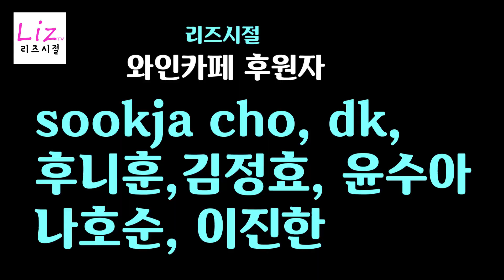남편의 외도사실을 알게되었습니다. 어디서부터 어떻게 해야하는지 혼란스럽습니다.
무관심에 외롭게 살아온 세월동안 이혼을 마음먹었습니다.
그러나 막상 남편의 외도사실을 알고 이혼절차를 밟고싶지만 뭐부터 해야하는지 막막하고 혼란스러운 사연자의 이야기를 속시원히 해결해드립니다.

-리즈와 함께하는 힐링카페-
싱글들을 위한 줌 미팅방 주최 매월 4회
그중 VVIP  힐링카페  누르시고 저에게 프로필을 이메일로 보내주세요.
이름, 나이, 직업, 이혼여부, 이상형 등등

유.무료 상담문의
이혼, 결혼, 재혼, 연애, 가족, 자녀 문제